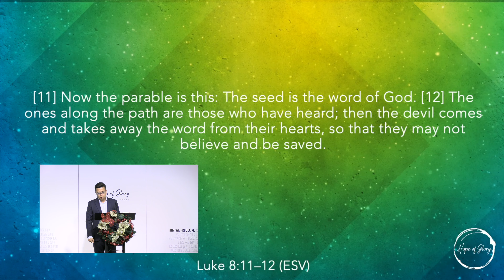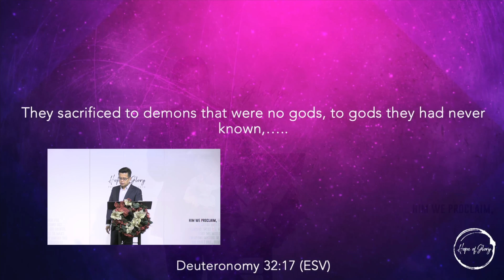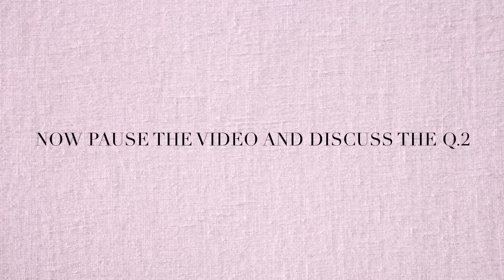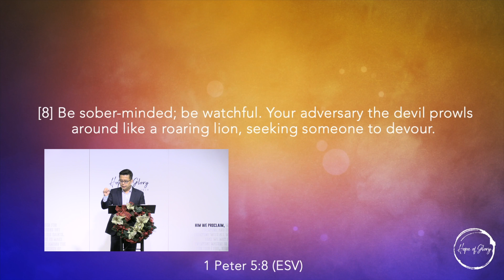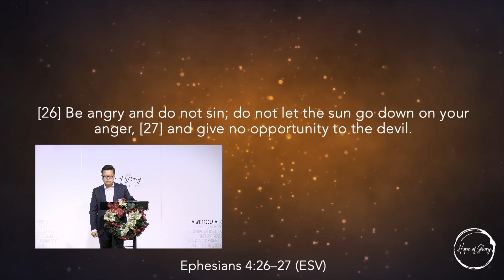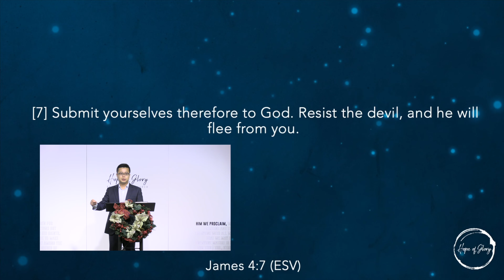SMALL GROUP DECEMBER (2022) - THE SON OF GOD APPEARED TO DESTROY ....